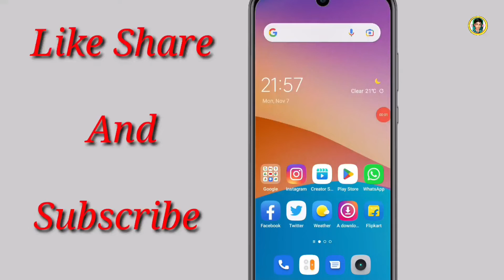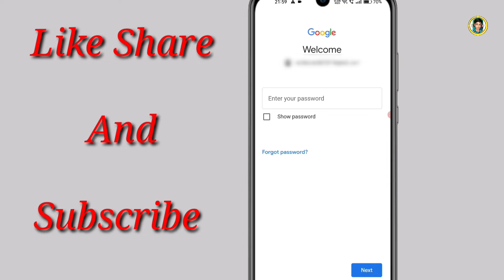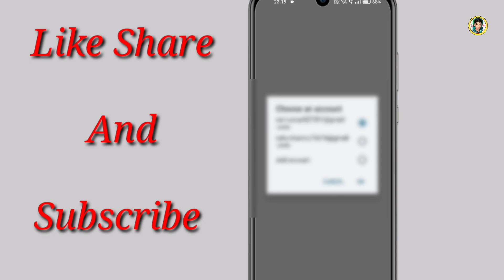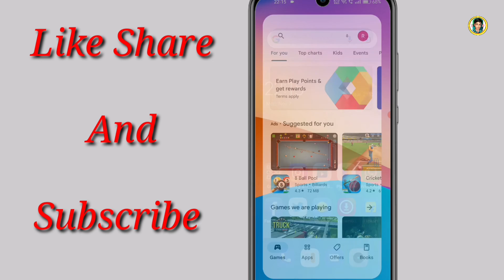youtube नहीं चल रहा है | fix thare was a problem signing in to your account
Agar aapke bhi phone mein YouTube open Nahin ho raha to is problem ko kaise Sahi Karen video mein Humne aapko problem ka solution bataya hai

Your Queries...
1. youtube nahi chal raha hai
2. youtube nhi chal rha hai
3. youtube kyu nahi chal raha hai
4. youtube chalu nahin ho raha hai
5. youtube nhi chal rha ho to kya kare
6. youtube nhi chal rha hai mobile mai
7. you tube nhi chal rha hai
8. youtube open nahi ho raha hai